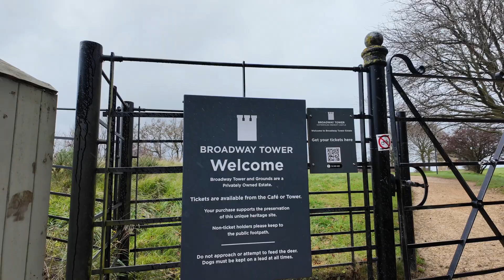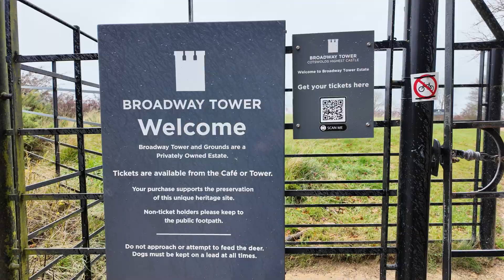Introducing the Honda NC750X DCT & Visiting Broadway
Howdy folks,

Finally I’ve been able to make a new vlog for the channel. I’m happy and proud to present my new motorcycle, the Honda NC750X DCT 2023. I’ve been wanting to show you since I picked her up, but my vlogging camera just wouldn’t record any audio and so I’ve been trying to find solutions to fix that!
Now things are working again, I look forward to brining you more vlogs/content.

Take care, ride safe!

Cheers,

Subject_017